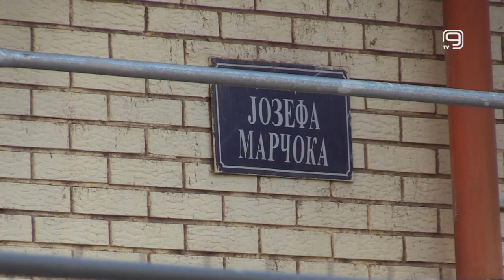TV KANAL 9, NOVI SAD: SKORO ZAVRŠEN KROV ZGRADE U JOŽEFA MARČOKA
Rekonstrukcija krova zgrade u Ulici Jožefa Marčoka koji je zimus izgoreo u požaru skoro je završena.